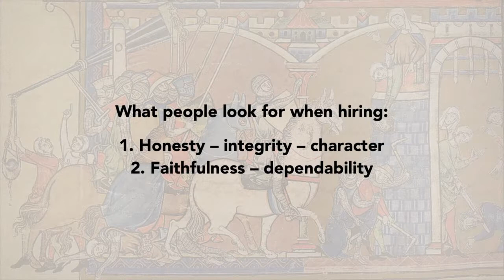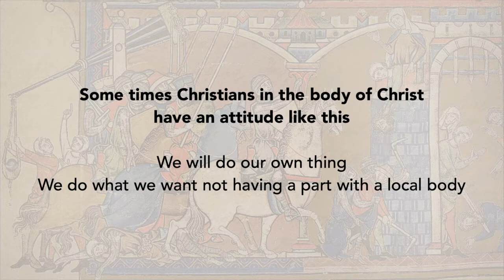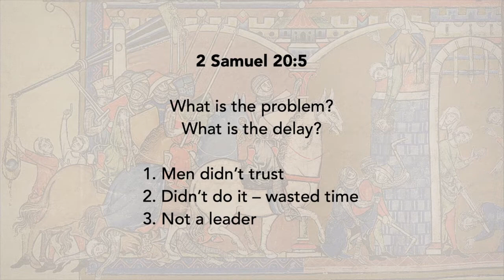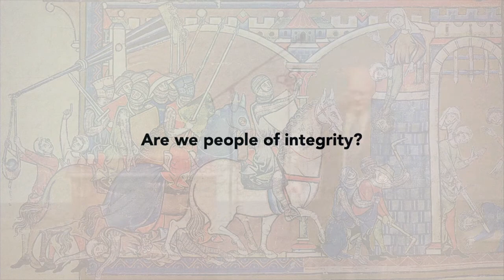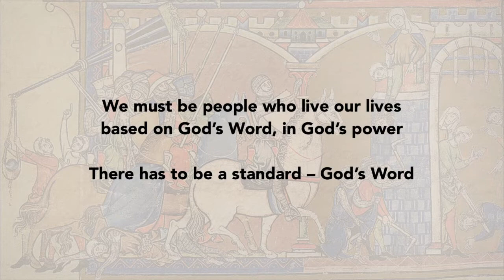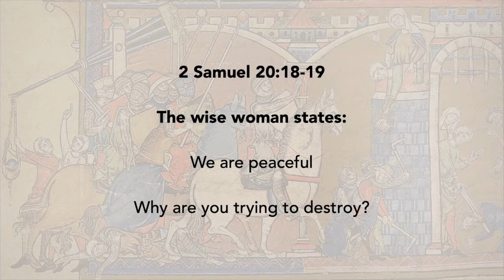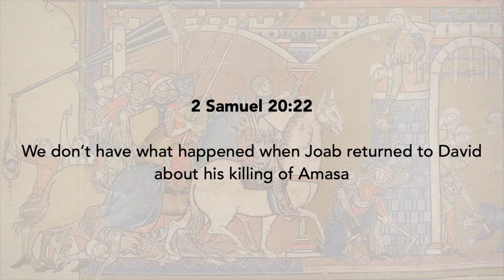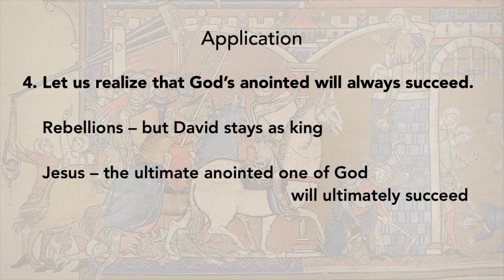Sheba's Revolt (2 Samuel 20)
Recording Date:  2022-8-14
Speaker:  JB Bond, Th.M. (Senior Pastor)
Topic of Study: The Book of Second Samuel